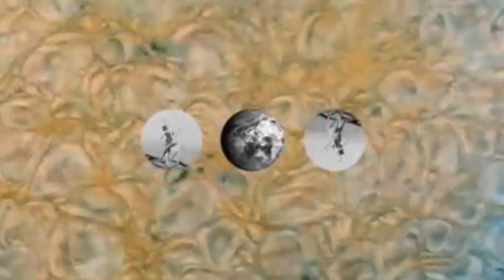Entertain Me (Weird Indie Horror Experience)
Here's another weird one from The Minusel. I've played a bunch of his games and they're always strange. Get ready!
Gameplay by masterkeef